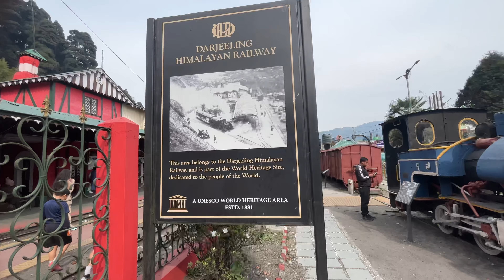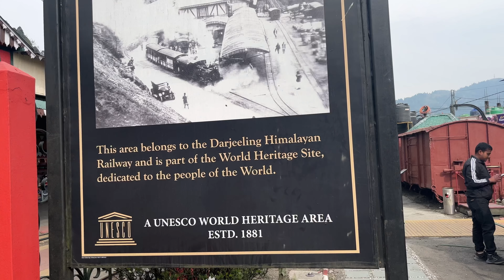Queen of Hills Darjeeling.Assam to Darjeeling.Biggest road trip!!